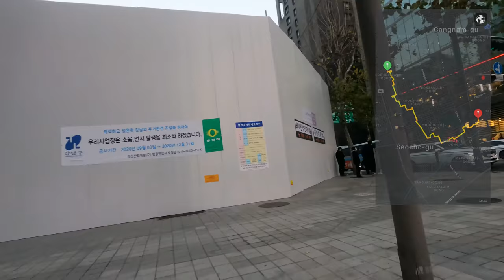[5K Seoul] Sinnonhyeon to Dogok Station (신논현역에서 도곡역까지)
Sinnonhyeon to Dogok Station (신논현역에서 도곡역까지)
 Sinnonhyeon Station, Line No.9 (Gold) (신논현역) 00:50
 Gangnam Station BBQ Street (강남역 고기골목) 02:30
 Gangnam Station, Line No.2&SB (Green & Red) (강남역) 04:00
 Yangjae(Seocho-gu Office) Station, Line No.3&SB (Orange & Red) (양재역) 14:30
 Tower Palace, Dogok-dong (도곡동 타워팰리스) 23:30
 Dogok Station, Line No.3&SB (Orange & Yellow) (도곡역) 25:00

4 Dec ‘20, 3℃, Sunny, 6.05km